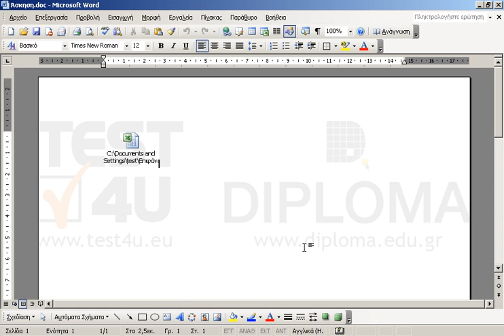Εισάγετε το αρχείο του Excel με όνομα παρ2010 που βρίσκεται στο φάκελο IL-ates\Word της...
Εισάγετε το αρχείο του Excel με όνομα παρ2010 που βρίσκεται στο φάκελο IL-ates\Word της επιφάνειας εργασίας σας, ως αντικείμενο με εμφάνιση εικονιδίου στο ανοικτό έγγραφο.

77-426 Microsoft Office Specialist Word Expert 2013 Μέρος 2 - Ελληνική έκδοση